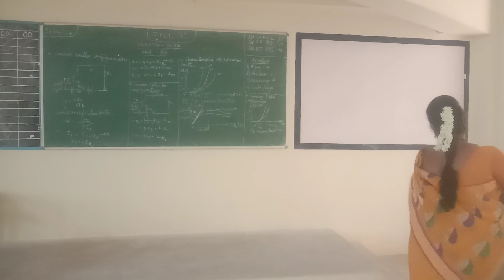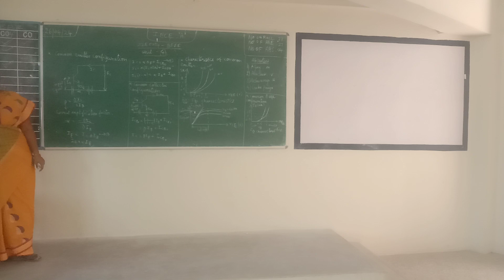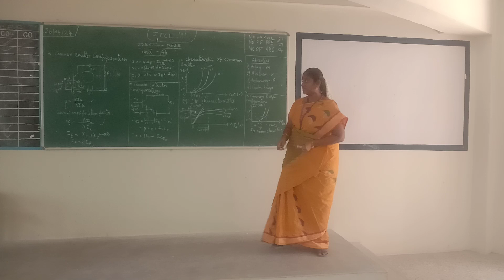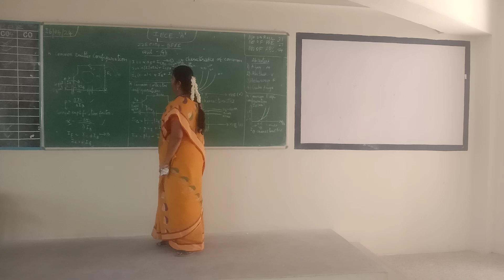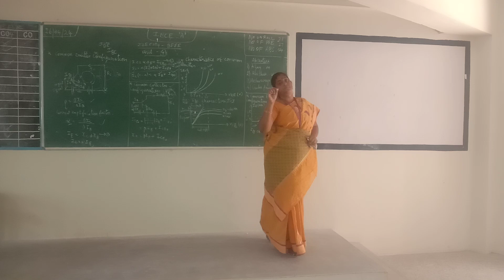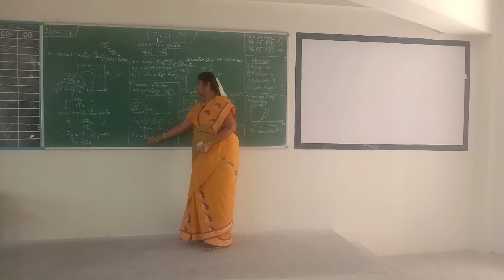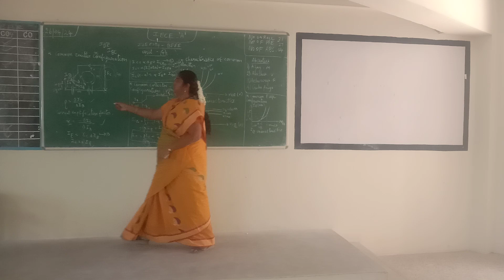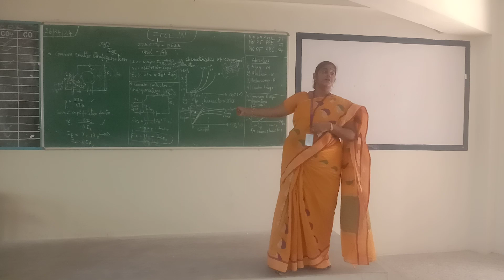I YR ECE A BEEE UNIT 4 26 04 24